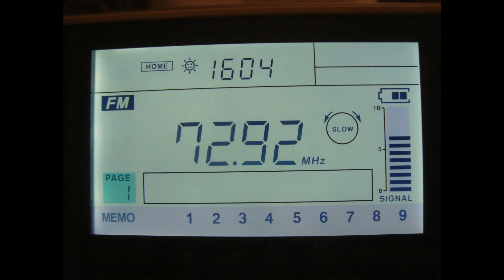72,92 MHz - Radio Radonezh Moskva 72,92 received in Germany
transmitter: Ostankino Television Tower, Russia (Moskva obl.)
style: Eastern Orthodox Church / Religious
date of reception: 29 May 2024